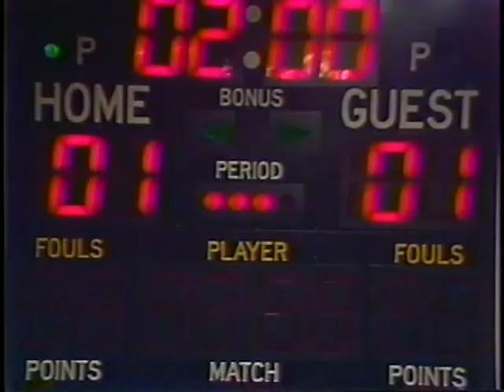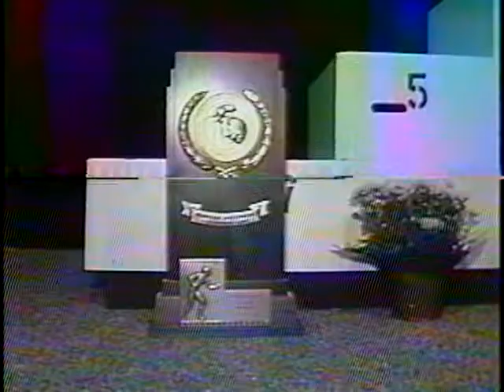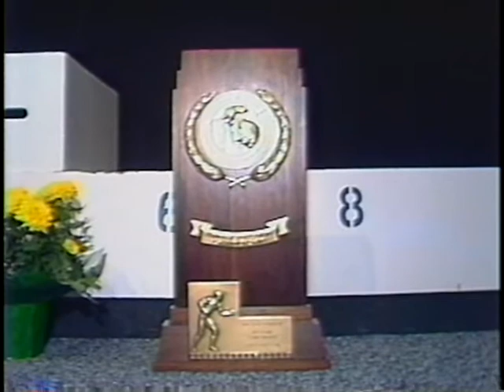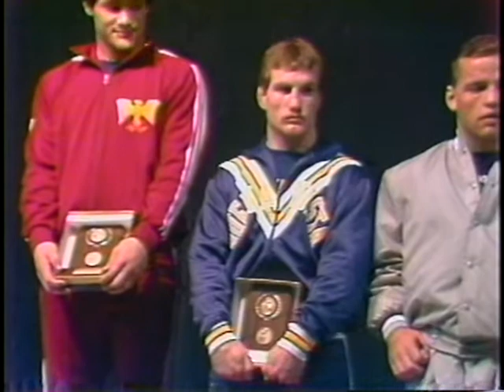NCAA Wrestling Championships: March 3, 1990, Part 3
Buena Vista College wrestling championships, 1990 ; Buena Vista University (BVU) Archives Videos ; 1751